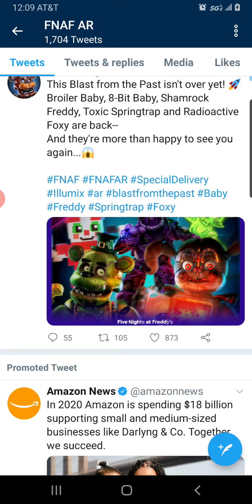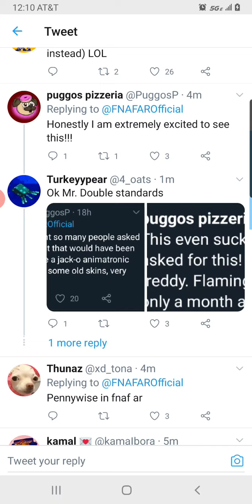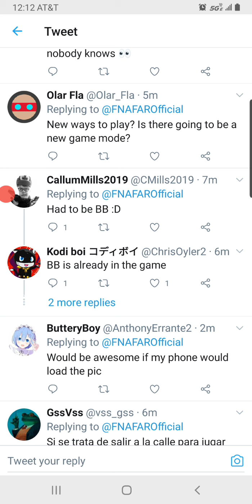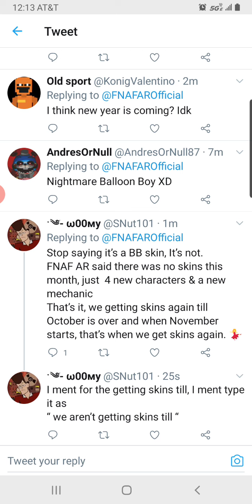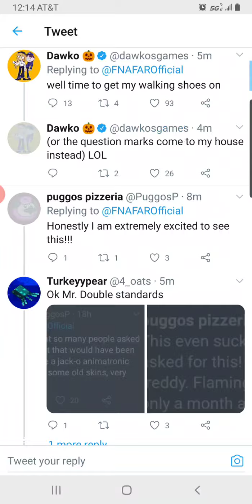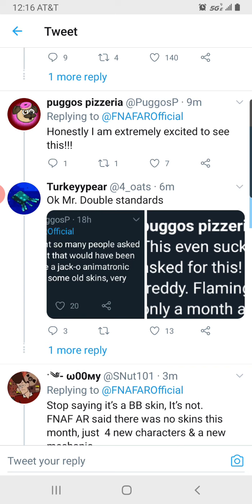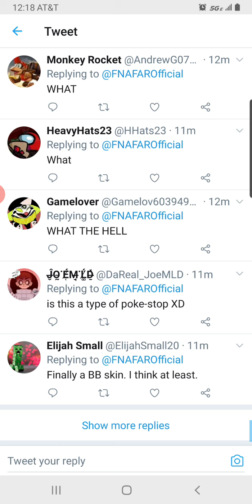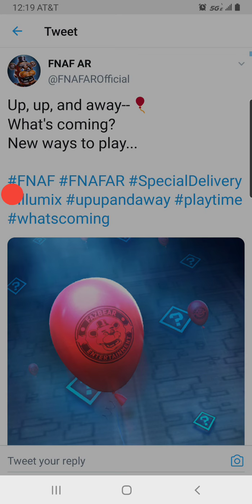New FNaF AR Tweet